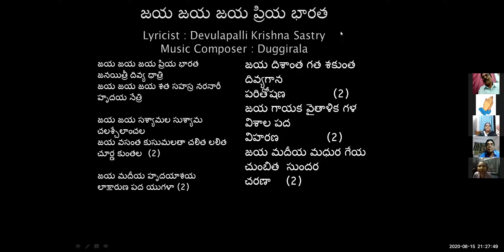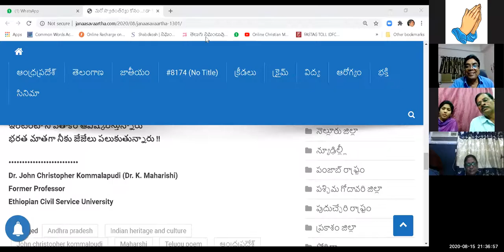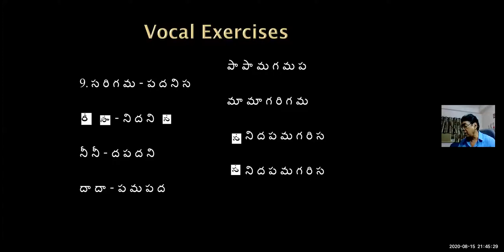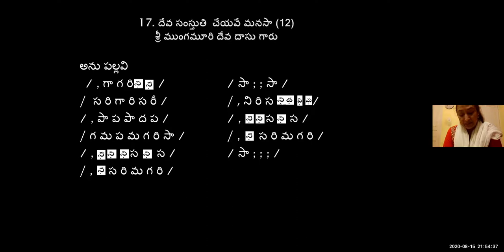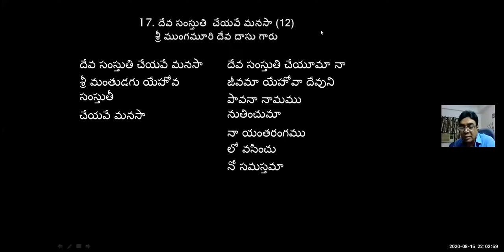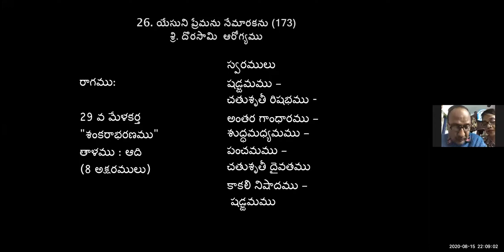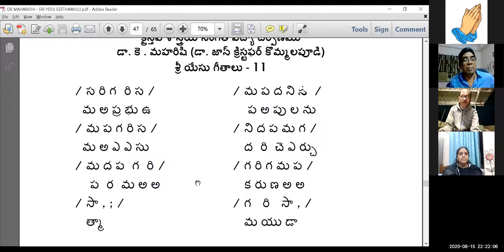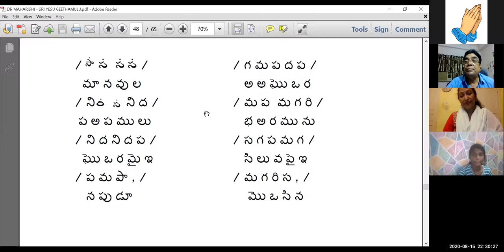15 AUG 2020 Dr K Maharishi's Christian Melodies Christian Music College Online Music Class #123